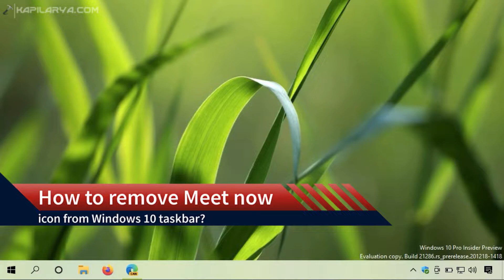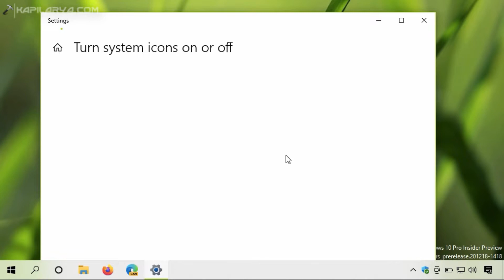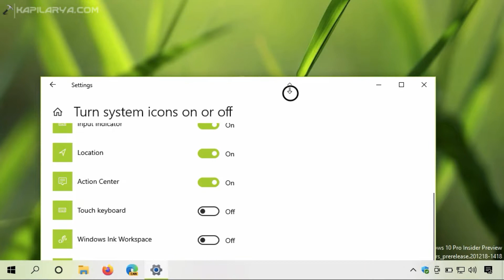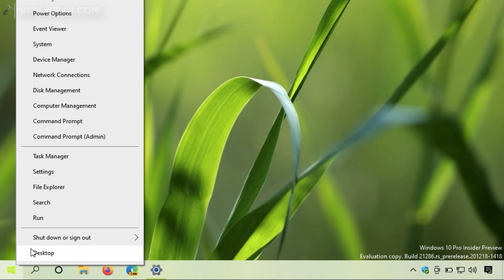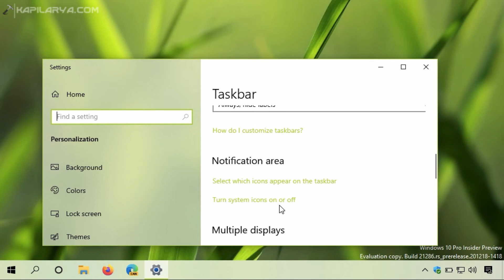Remove Meet Now icon from Windows 10 taskbar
This video will show you how to remove Meet now icon from Windows 10 taskbar using Settings app or registry.